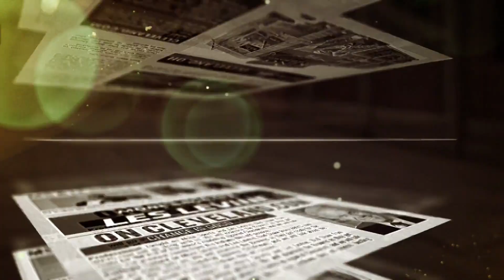Freddie Kitchens on His Plans for Playing Time Against the Buccaneers - MS&LL 8/21/19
Les Levine and Anthony Lima react to Freddie Kitchens' latest press conference at Training Camp.